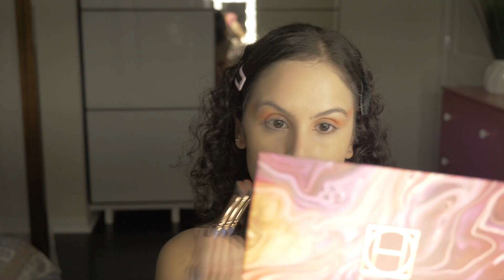CHARMANDER HALLLOWEEN MAKEUP TUTORIAL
IN THIS VIDEO I TURN MYSELF INTO MY INTERPRETATION OF CHARMANDER FROM POKEMON,